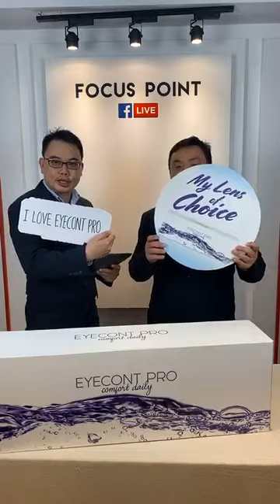Eye Care For You #4 Is It Safe to Wear Contact Lenses Now?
Join us as we will be sharing with you on the 5 facts that contact lens wearers need to know!